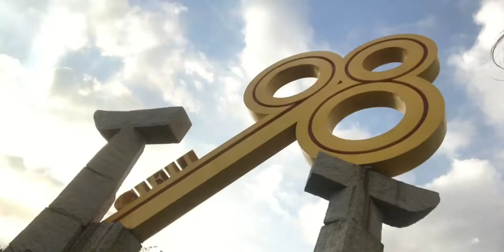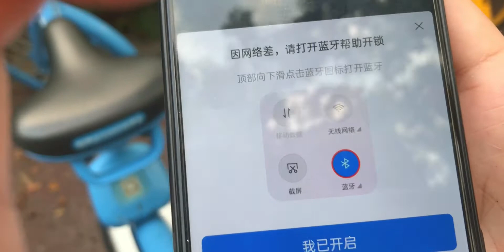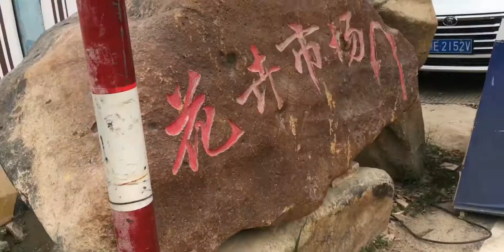Beach Walking Distance ( China)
As a dedication to one of my favourite places in the world "BEACH"